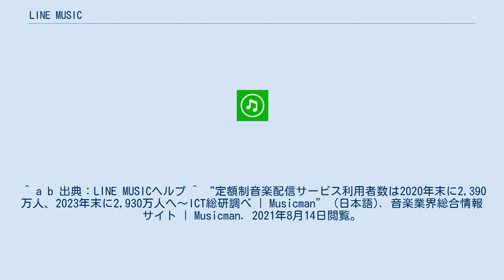LINE MUSIC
LINE 」 LINE MUSIC LINE MUSIC（ラインミュージック）は、LINE株式会社が提供する定額制の音楽配信サービスである。
 LINEMUSICのサービス開始当初のアイコン 2015年6月11日からLINEが運営するアプリケーション。
ただ楽曲を再生するだけでなく、LINEの友だちへの楽曲のシェア、LINEのプロフィールのBGMの設定、LINEの無料通話の着信音や呼出音の設定、楽曲やアルバムの購入などができるサービスである。
 2020年のICT総研の調査によると、音楽サブスクリプションサービスの国内利用者数ではAmazon Prime Music、Spotify、Apple Musicに次ぐシェアとなっている。
若年層、特に10代からの人気が高い。
 ^ a b 出典：LINE MUSICヘルプ ^ “定額制音楽配信サービス利用者数は2020年末に2,390万人、2023年末に2,930万人へ〜ICT総研調べ | Musicman” (日本語). 音楽業界総合情報サイト | Musicman. 2021年8月14日閲覧。
 ^ “トップは「LINE MUSIC」10代が使っているサブスクランキング”. プレスリリース・ニュースリリース配信シェアNo.1｜PR TIMES. 2021年8月14日閲覧。
 ^ “LINE MUSIC、10代に人気 友達の趣味知ってライブへ” (日本語). 日本経済新聞 (2019年10月5日). 2021年8月14日閲覧。
 ^ ここでは歌手や音楽グループ、アイドルなど。